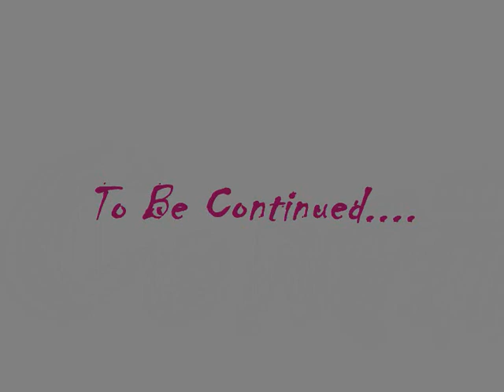tour 0001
Outing In Chennai